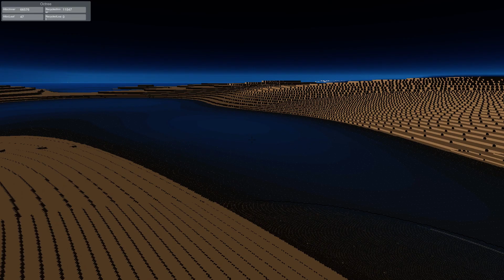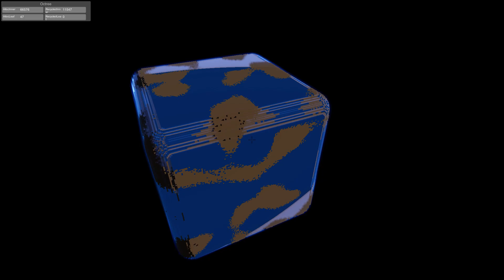Cubic Planet v0.0.3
I am trying to make simple game using voxel raytracing. Current version will show good frame rate only on GTX 1070 or better. But there is much space for optimization and I hope to make it playable on much less performant cards.